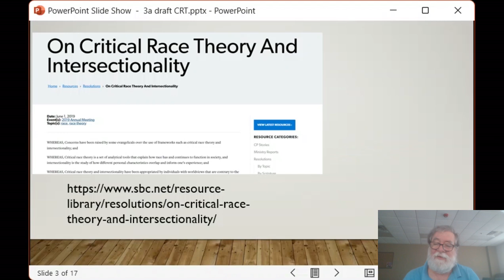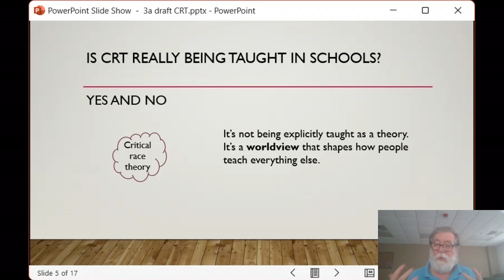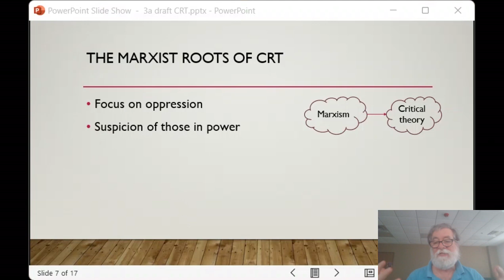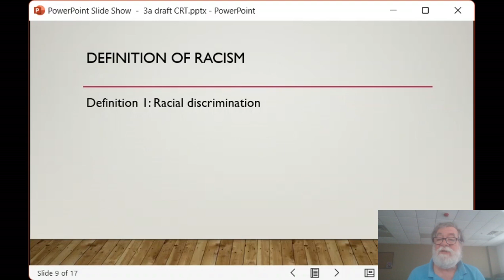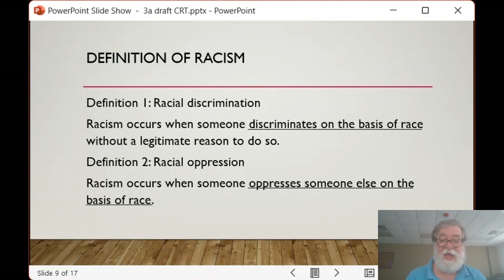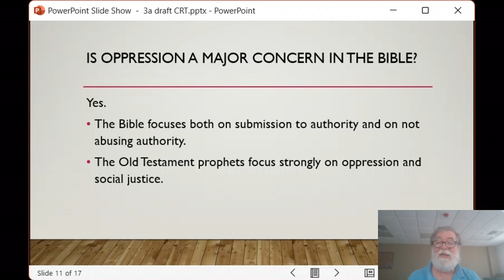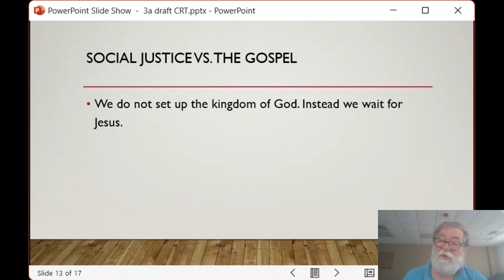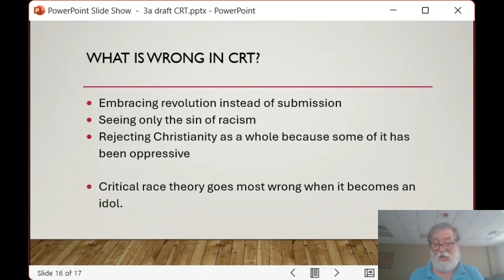Sunday Night with Kevin Megill reupload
The previous Sunday Night with Kevin Megill was posted on Sunday, July 21st, 2-24 with an error in the audio. Here is the lesson with the audio restored!